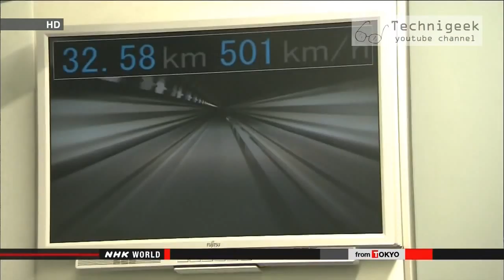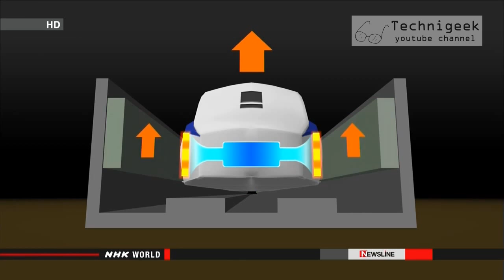كيف يعمل أسرع قطار في العالم How it works-fastest train in the world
This Japanese developed train will be the fastest in the world when its put to run for commercial use in the year 2027 between Tokyo and Nagoya in japan , it uses the super conductive technology , its been put to test run in June 2013 ,greater space and comfort is not the only new features , it will go at 500km/ph   310mph speed which no train went before , all that will be running with a whole new level of safety measures by design , it is said that it will be the ultimate in safe transportation .
هذا القطار الذي قامت اليابان بتطويره سيكون الاسرع في العالم عندما يوضع في الخدمة في العالم 2027 , سينقل الركاب ما بين العاصمة طوكيو و مدينة ناجويا , استخدم في تطويره تقنية الموصلات الكهربائية الخارقة , تم اختباره للمرة الاولى في شهر يونيو 2013 , سيكون فيه العديد من الميزات  كالمساحة الكبيرة و الراحة , و احد اهم ميزاته الجديدة انه سيسير بسرعة 500 كيلومتر بالساعة و الذي سيكون الاسرع في الوقت الذي سيتم تشغيله فيه للنقل بشكل رسمي , و من الجدير بالذكر انه سيحوي على معايير للامان من مستوى عالي جدا , يقال انه سيكون الوسيلة الاكثر امانا للتنقل على الاطلاق.